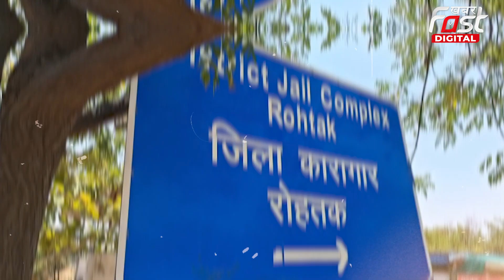Gurmeet Ram Rahim Bail: किस आधार पर राम रहीम को किया गया रिहा, क्या होती है फरलो?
राम रहीम हरियाणा की सुनारिया जेल में बंद था। और पिछले कई दिनों से फरलो की मांग कर रहा था। जिसके बाद कोर्ट की ओर से उसे 21 दिनों की फरलो दी गई है।

Gurmeet Ram Rahim Update: किस आधार पर राम रहीम को किया गया रिहा, क्या होती है फरलो?